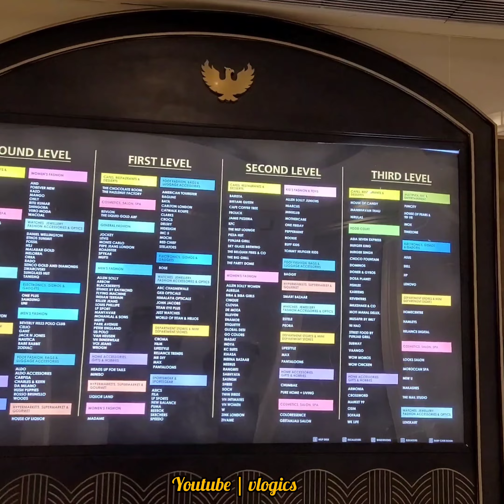Phoenix Palassio Mall Lucknow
my first vlog ! my first vlog video! my first vlog
my second vlog myfirstvlogonyoutube
myfirstvlog2023
my second vlog pheonix palassio
wecome friends1 pheonix palassio vlog
don't ignore please

mysecond vlog
mysecond vlog 2023
video edit kaise kre
vlog video
myfirst vlog on youtube
pheonix palassio lucknow
luckow
nawabi
nawabo ka shahar
vlog2023
mallvlog
lkovlog